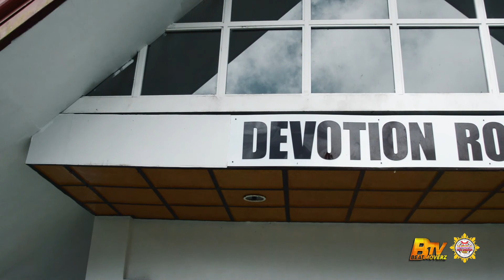Biyahe ni Wowie #35 - Pagbilao Sand Bar Rides + Kamay ni Hesus | Part 2 - UMRC riders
Pagbilao Sand Bar Rides + Kamay ni Hesus | Part 2 - UMRC riders
date: Feb. 26, & 27 2022
venue(s):
• Sunshine Beach Resort
Address: Brgy. Bantigue, Pagbilao, 4301 Quezon
Short ot long rides of UMRC riders going to Pagbilao Sand Bar.
• Kamay Ni Hesus Healing Church
Lucban - Tayabas Rd, Lucban, Quezon Province

video credits to:
iPhone 11 - Jojo & Rayyah
iPhone 6 - Shin